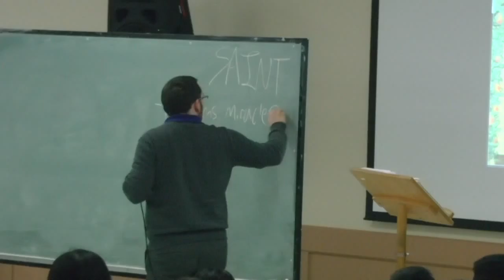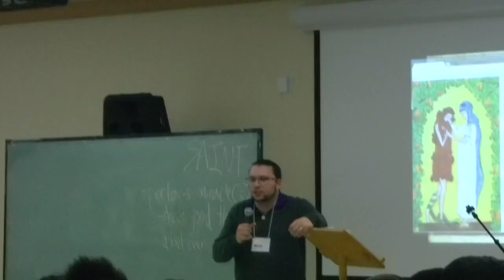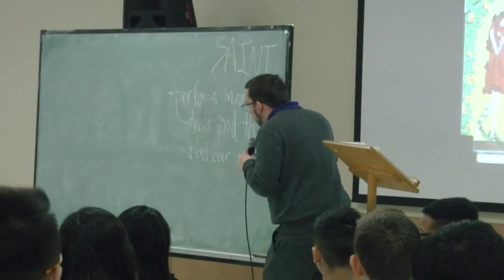Saints. Brett Graham Fawcett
Confirmation 2016. 2nd Super Saturday